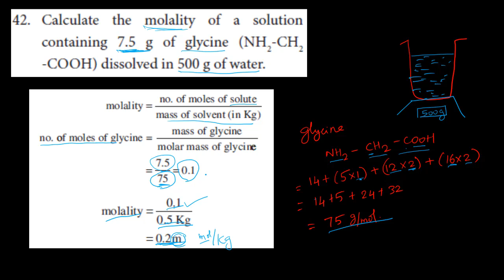3.Chemistry | Solutions | Brief answer 42